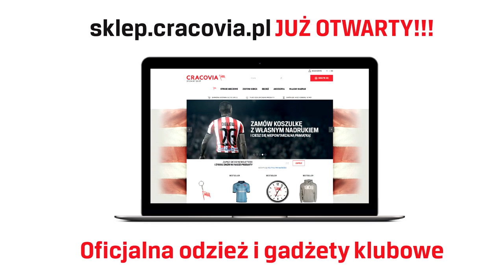Płyta treningowa gotowa, przygotowujemy się do meczu z Arką (26.09.2017)